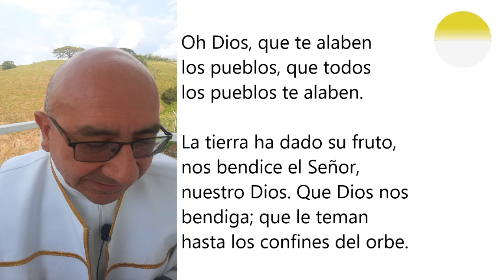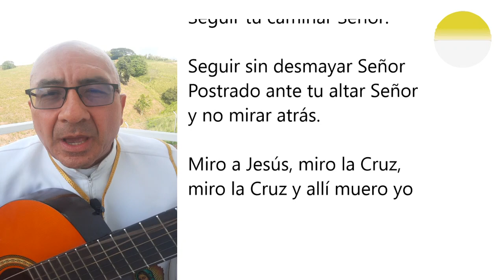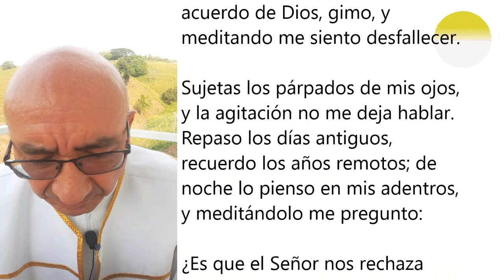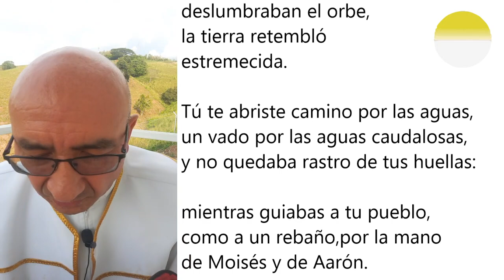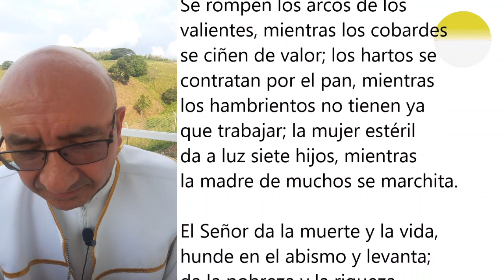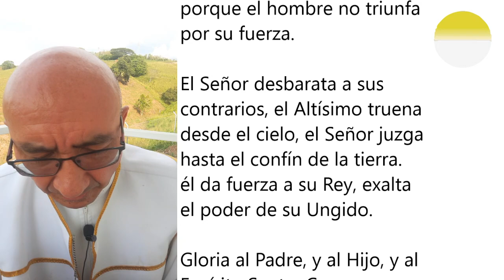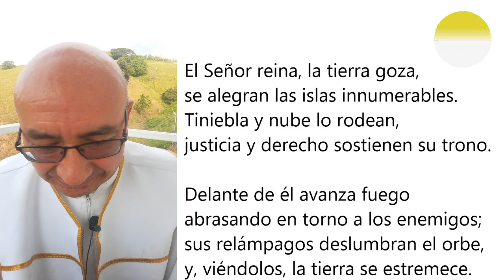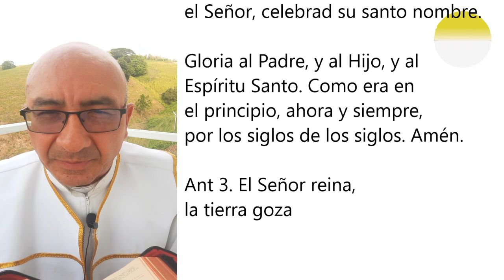LAUDES DEL MIÉRCOLES 9 DE DICIEMBRE. ORACIÓN DE LA MAÑANA